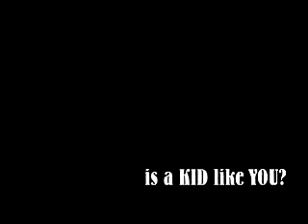MOUNTAIN GOATS are KIDS like YOU!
Nonfiction picture book for kids ages 4-8 years.